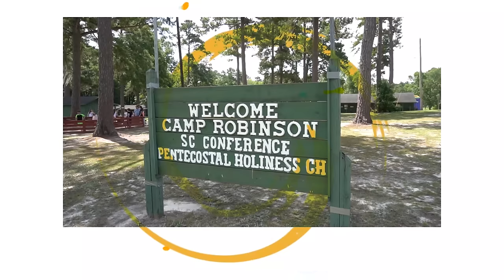Handyman Hal Summer Camp | Camping Fun for Kids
Handyman Hal has his tools ready and summer camp is the best place to be. Handyman Hal puts up a zip line, shows you how the boat works and fixes all kinds of things at summer camp. Camping fun for kids with Handyman Hal.